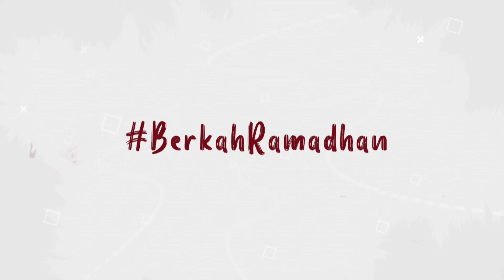58.Malam Kejujuran | Putri Nabillah (Preority 2021)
5th Predatech on Charity (Preority) 2021
MUTIARA RAMADHAN